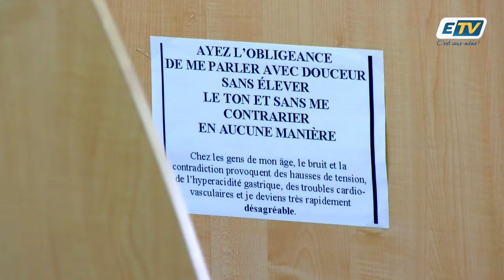Le ton est monté à la Mairie de Saint-François ce matin à propos des coupures d'eau!